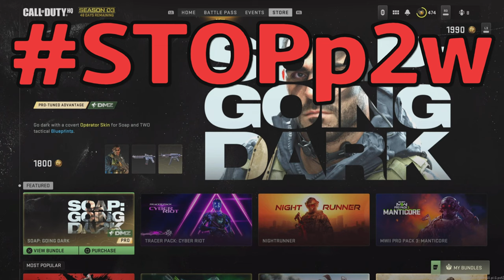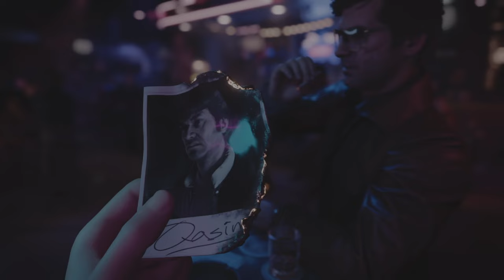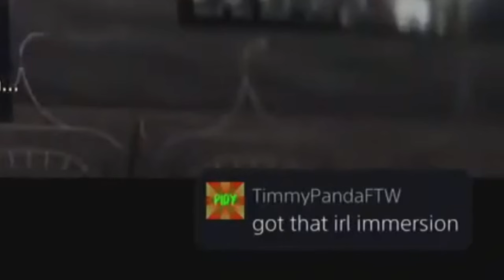Treyarch's UNDEAD REVIVAL of "BLACK OPS 5" ZOMBIES! FULL ZOMBIE THEMED CALL OF DUTY TITLE for 2024!?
Treyarch should make "Black Ops Zombies" in 2024! A FULLY ZOMBIE THEMED CALL OF DUTY TITLE! Campaign, Multiplayer, Classic Zombies, and Outbreak! Black Ops V or Black Ops 5 should be the name. Also apparently Treyarch is getting hate?... I wonder why... Enjoy this video!

Timestamps:
0:00 Is Black Ops Cold War Holding Up?
1:05 Treyarch, LEARN FROM THE PAST!
1:46 Call of Duty Pay to Win Tactics...
2:32 BOCW + BO4 Flaws
3:20 CoD 2024 BO5 has HIGH Hopes 😳
3:51 Black Ops 5 Intro
4:46 Black Ops 5 Campaign
6:10 Black Ops 5 Classic Zombies
7:28 Black Ops 5 Multiplayer
7:53 Multiplayer needs a Dedicated Art Theme
9:57 Zombies Aesthetic
10:14 Operator/ Specialist Banter
10:51 BO5 MP Maps
11:20 Die Maschine Nostalgia
11:51 Shipment is WORSE ZOMBIES
12:35 BO5 Streaks and Modes
12:54 BO5 Outbreak
14:00 COMMENT + LIKE + Subscribe?? 🥲